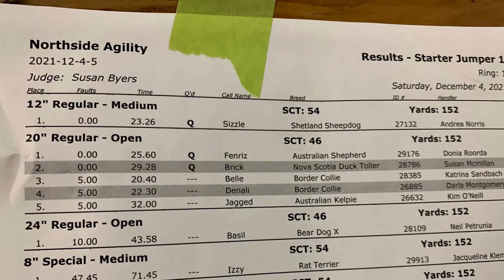Fen AAC Northside Starters Jumpers 1 Dec 4/21